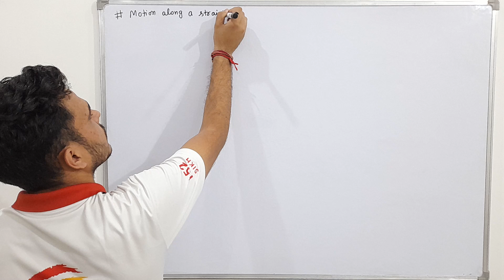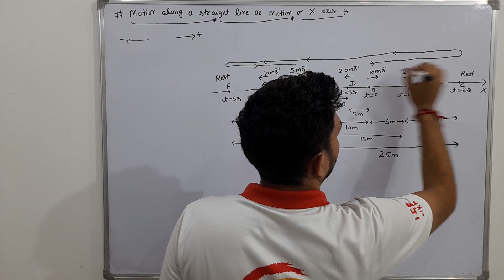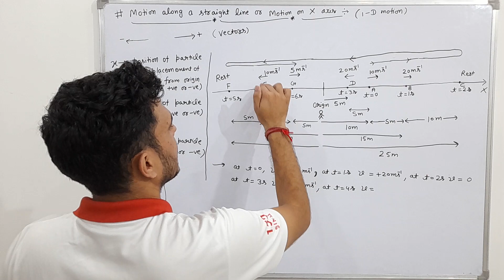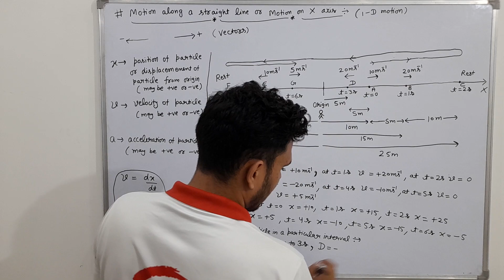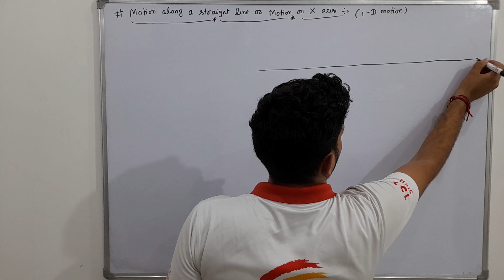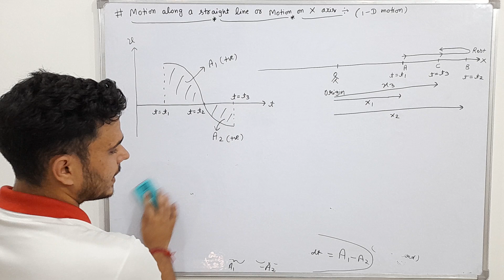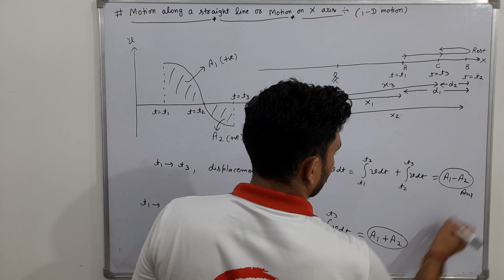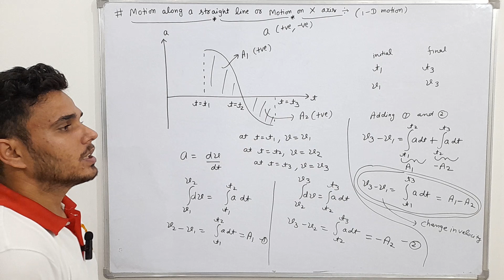motion of a particle on x axis